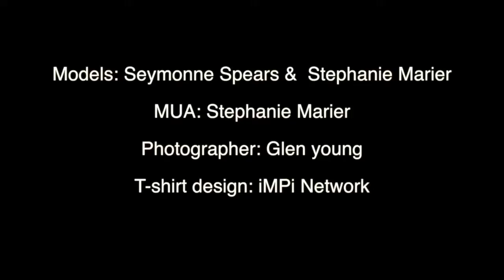GPS PHOTO SHOOT W/ Seymonne & Stephanie :Music By: Talib Kweli-Come Here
This video is about GPS PHOTO SHOOT W SHIRTS